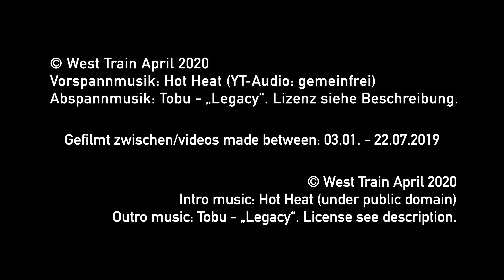Der Jahresrückblick 2019 - Teil 1 | Flashback 2019, first part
Teil 1 von 2 meines Jahresrückblicks. Erstmals habe ich in einem Jahr so viele verwertbare Aufnahmen gemacht, dass ich sie euch hier in einem Rückblickvideo präsentieren kann. Dabei habe ich die aus meiner Sicht schönsten oder interessantesten Züge ausgewählt, sodass zwei Teile entstanden sind. Am zweiten Teil bin ich dran (auch wenn ich noch ein bisschen brauche). Habt Geduld ;-)
Achtung: der zweite Teil wird sich leider bis in den Juni verzögern.
Übrigens habe ich hier erstmals ein neues Kanal-Ident nach dem Vorspann angewendet, das meiner Meinung nach deutlich besser rüberkommst als das alte. Was meint ihr?

Bildquelle Kreidetafel im Thumbnail - Marco Verch - Lizenz CC-BY 2.0

"Legacy" ist Musik von Tobu und kann frei heruntergeladen und verwendet werden.

This is part one of two of my flashbacks to the year 2019. This is the first time I've got so many videos that I can present you a selection in the form of two flashback videos. For this, I have selected the most beautiful or interesting trains so I could compose the clips in two longer videos. I'm already working on the second part (even though I will still need some time). Be patient ;-)
Attention: the second part unfortunately has delayed itself until June.

Source of the blackboard photo in the thumbnail - Marco Verch - License CC-BY 2.0

"Legacy" is Music of Tobu and can be downloaded and used freely.